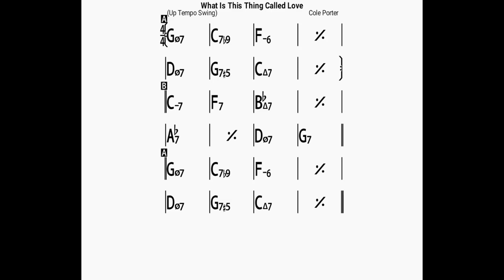What Is This Thing Called Love?/backing track/bpm200